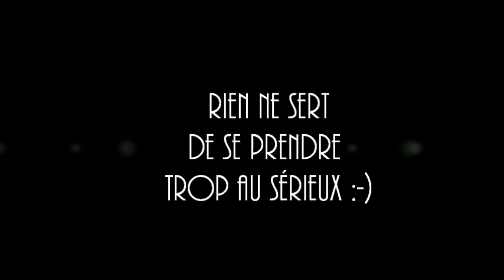rottweiler et tobogan